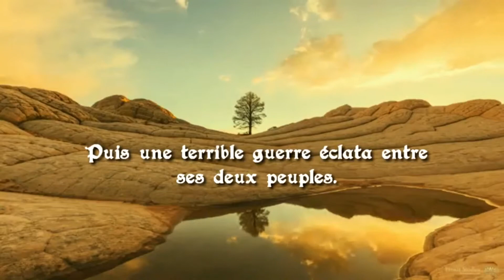[Livre-audio Nyv] Le journal de Reil'yn : La pomme me drague ?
Salut, aujourd'hui je vous propose un épisode spécial de mon actual play sur Nyv. Il s'agit d'une courte séquence "romantique" ou pas...

Personnages :

Narratrice : Naërya
Reil'yn : Naërya
Lina : Naërya

00:00 - introduction
01:00 - l'histoire
04:50 - outro